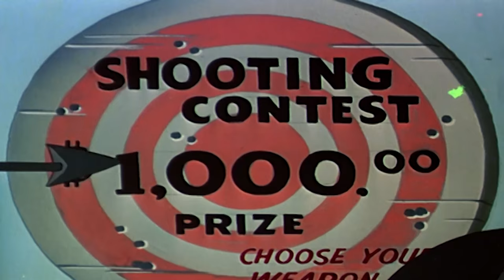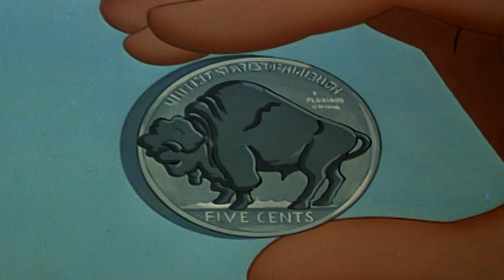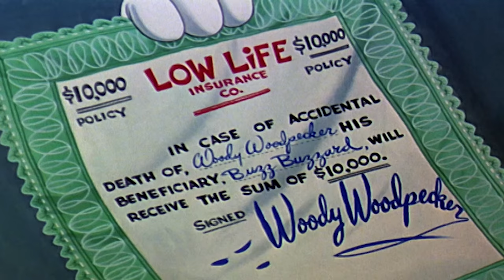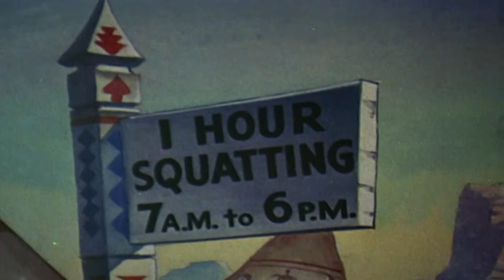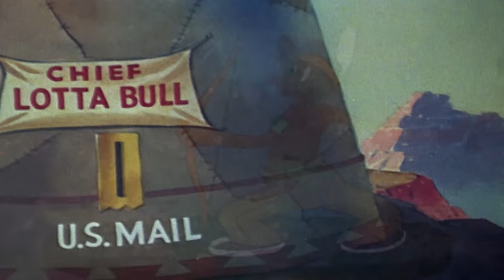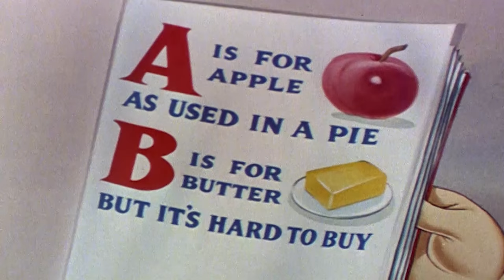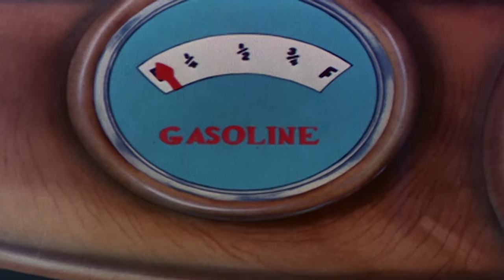Woody Woodpecker Show | Sync Or Swim | 1 Hour Compilation | Cartoons For Children